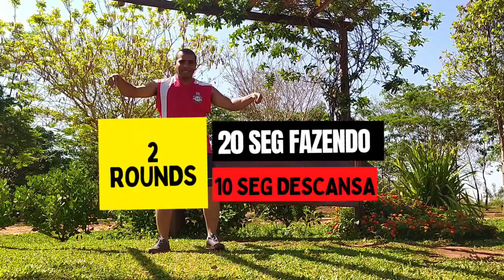TREINO PARA QUEIMAR GORDURAS SEM IMPACTO - COMO SECAR BARRIGA RÁPIDO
🔥Você precisa reduzir suas gorduras corporais?

👊🏼Ajudo você emagrecer e ter uma saúde física ideal treinando em casa, com eficiência, evoluindo aos poucos respeitando o limite do seu corpo. Presentão para vocês Acesse MEU CALENBDÁRIO DE TREINOS GRATUITOS  MÊS DE OUTUBRO. 😍 : Clique aqui 👇🏼.

Você sabia que pode cuidar da saúde e se exercitar sem precisar ir à academia, podendo praticar em horários flexíveis que se encaixam em sua rotina. Eu tenho um método de treinamento que pode te ajudar! Desenvolva seu corpo, melhore suas capacidades físicas. INVISTA na sua saúde. Estou disponibilizando gratuitamente, sim é meu presente para você que curte meus conteúdos nas redes (youtube e instagram) e me segue. É o meu calendário de treinos do mês de outubro para você começar o mês com o pé direito investindo em sua saúde. Baixe o calendário e clique no link com o nome do treino nos dias específicos! Bons Treinos...👇🏼

GALERA seu SONHO É SER UM YOUTUBER indico esse TREINAMENTO QUE PODE AJUDAR VOCÊ VIRAR O JOGO E COMEÇAR HOJE MESMO NO YOUTUBE
VOCÊS Precisam Reduzir Drasticamente Suas GORDURAS CORPORAIS em poucos dias, clique
CURTE ❤️ E COMPARTILHA ✈️
🔥Você precisa reduzir suas gorduras corporais em poucos dias?

👊🏼Ajudo você emagrecer e ter uma saúde física ideal treinando em casa, com eficiência, evoluindo aos poucos respeitando o limite do seu corpo.

😍 Perca de 1 a 5k em 21 dias: Clique aqui 👇🏼.

VOCÊ PODE GOSTAR DESTE CONTEÚDO ABAIXO:
GALERA seu SONHO É SER UM YOUTUBER indico esse TREINAMENTO QUE PODE AJUDAR VOCÊ CUIDADO AO FAZER EXERCÍCIOS SEM SUPERVISÃO - ATLETA DE CROSSFIT SOFRE ACIDENTE COM BARRA
Vamos fazer o coração bater, queimar algumas calorias e suar. Pega a tua toalha, uma garrafa de água e vamos lá, equipa!
Importante: além de motivá-lo, vou compartilhar com vocês meus treino e modelos de exercícios ..
👉 Lembre-se de que somos todos diferentes e que você pode fazer uma pausa mais longa quando precisar.
AVISO - Se você está iniciando nos treinos, nunca realize exercícios fora da sua capacidade, pois, pode forçar seus músculos e você pode se machucar. Este canal oferece informações sobre saúde, condicionamento físico e motivação. Você não deve confiar nessas informações como um substituto para aconselhamento médico profissional, diagnóstico ou tratamento. Ao realizar quaisquer exercícios de fitness sem supervisão, como neste vídeo, você os estará realizando por sua própria conta e risco.

Nunca desista dos seus sonhos. Mova-se!